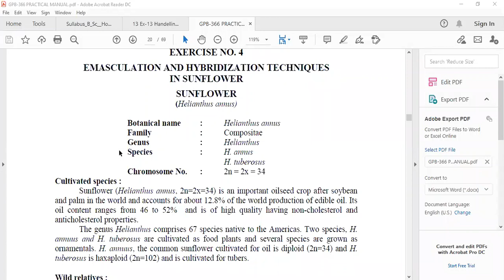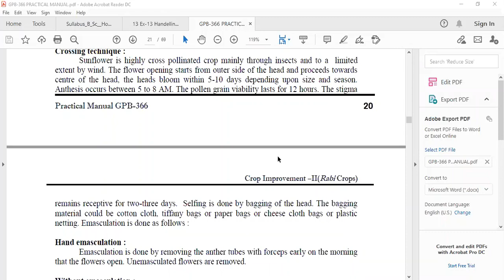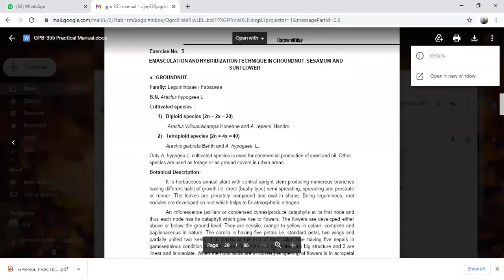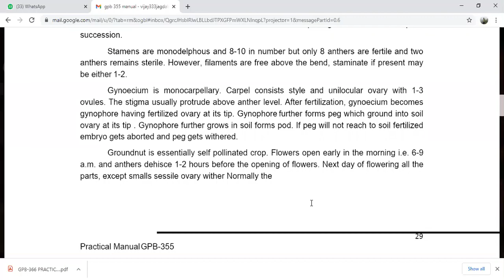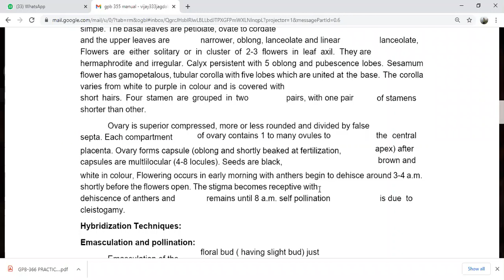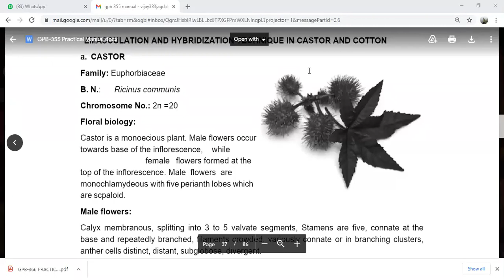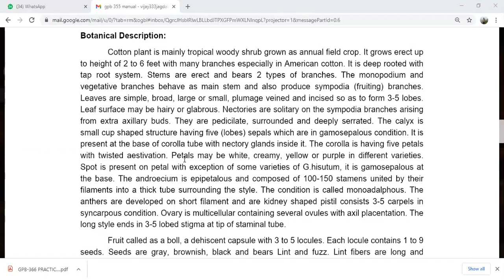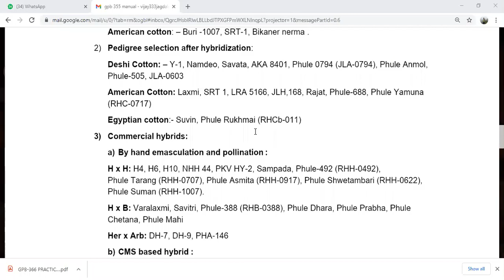5Sem GPB-355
Emasculation and hybridization techniques in Sunflower